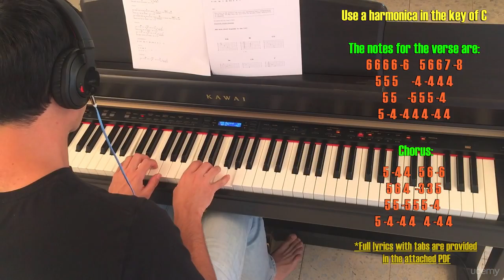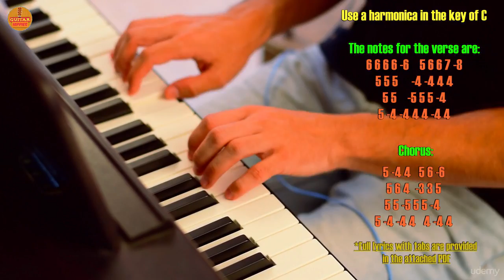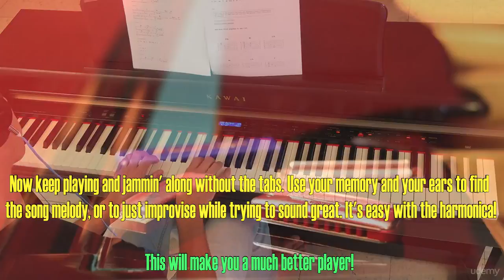The Beatles - Let It Be (YOU Play the Harmonica Part!)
Harmonica Jamz: Play Any Song and JAM with Friends (REVISED)
The COMPLETE Harmonica System: Play Any Song; Learn How to Jam and Improvise with Friends and with Your Favorite Music.